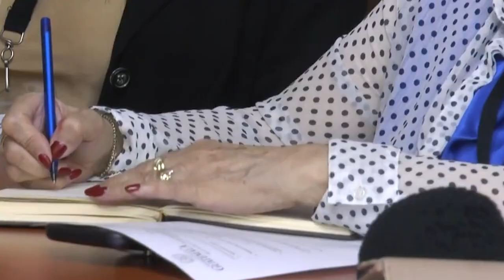Detecta Registro Civil de Sinaloa hasta 20 niños sin registro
Hasta 20 niñas y niños sin identidad, son los que ha identificado el Registro Civil de Sinaloa durante las Brigadas de Bienestar que realiza el Gobierno de Sinaloa en conjunto con el Sistema DIF Estatal.

Margarita Villaescusa Rojo, Directora del Registro Civil en Sinaloa, lamentó el que todavía haya niñas, niños y adolescentes que estén en esta situación, sobre todo se trata de menores jornaleros, indígenas o migrantes.

Ante este panorama, la funcionaria estatal lanzó un llamado a los padres y madres de familia, recordando que la ley indica que las niñas y niños tienen derecho a su identidad y no deberían de pasar más de 60 días para que sea registrado.

El motivo principal por el que los padres argumentan no haber registrado a los menores, refirió, se debe a que los ponen a trabajar y nunca gozaron de su derecho de la educación.